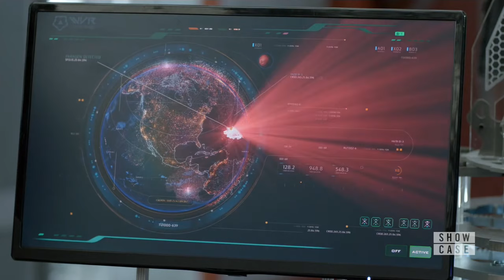Superman meets Superboy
Batwoman.S01E09.720p.HDTV.x265